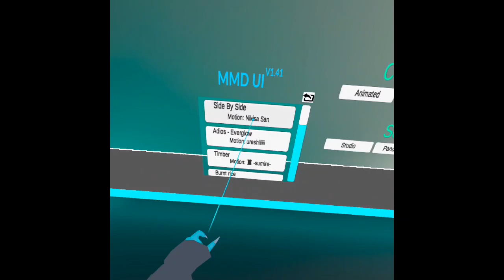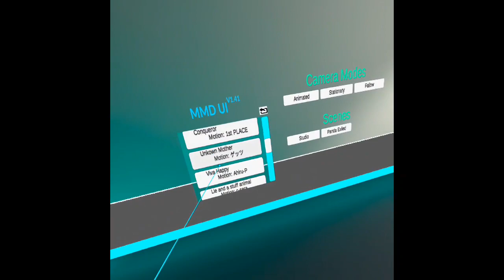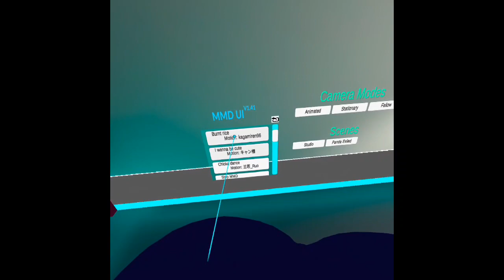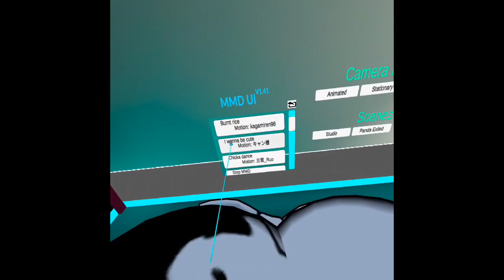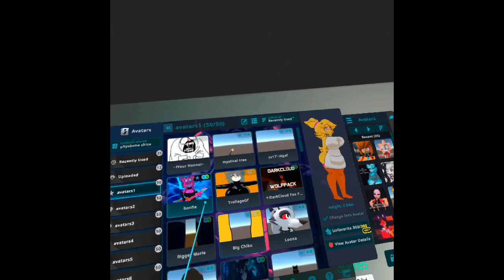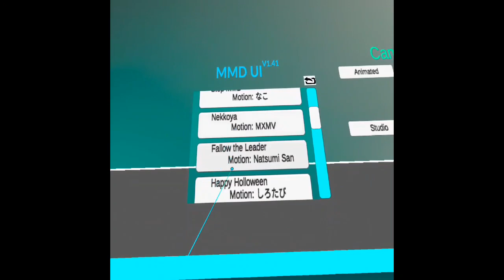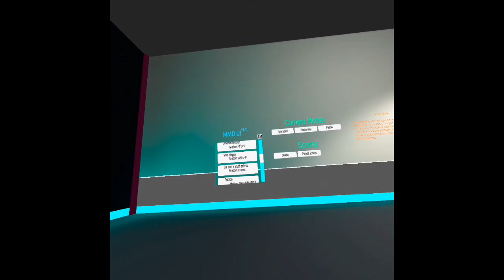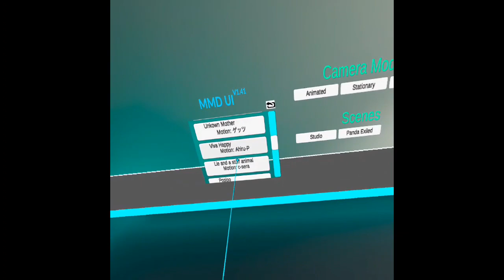MMD Dancing Again (Surprise for Someone as well)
Hello everyone here I am back with another MMD Dancing vid from VR Chat hope you'd like it and there is a surprise dance for someone as well so for this someone watch all the way through!